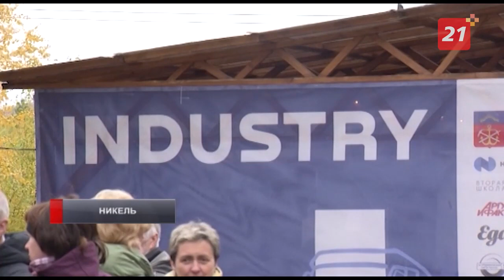В Никеле прошел фестиваль Gastro Industry Fest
На суд северян свое меню представили рестораторы Заполярья. А звездными гостями праздника стали музыканты группы «Ногу свело!».

Горит огонь. Котлы дымятся. Свежий воздух пробуждает аппетит. Желание перекусить стимулируют витающие вокруг фуд-корта запахи. Но позволить себе попробовать шедевры от шефов пока могут не все.